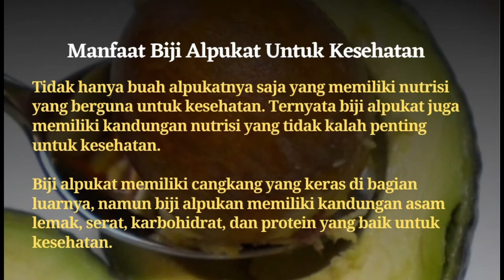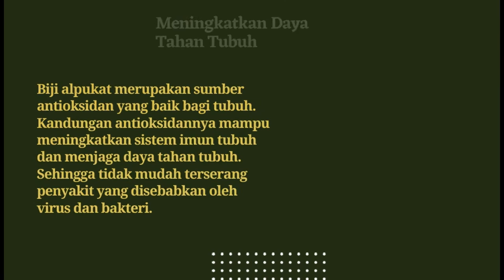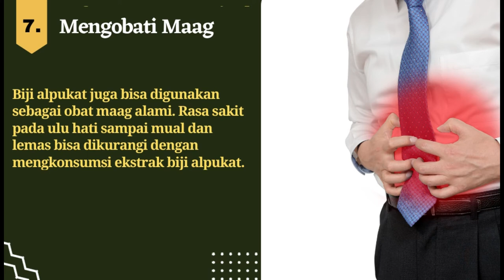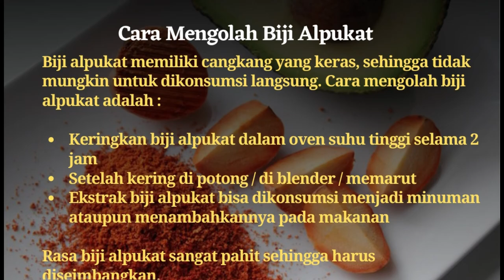10 Khasiat & Manfaat Biji Alpukat untuk KesehatanMenurunkan Berat Badan Secara Alami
10 Khasiat & Manfaat Biji Alpukat untuk Kesehatan untuk Diet Menurunkan Berat Badan Secara Alami